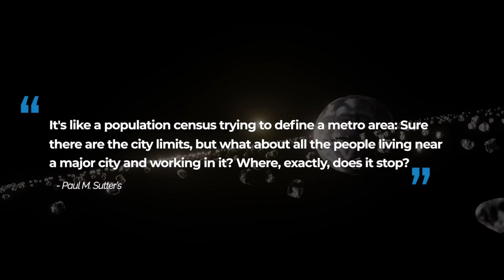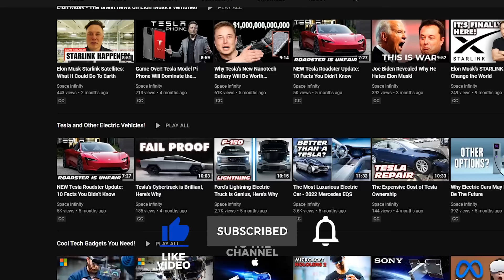Scientists Just Discovered Mysterious Entity Behind the Milky Way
Scientists Just Discovered a Mysterious Entity Behind the Milky Way. And without keeping you in further suspense, it’s behind a galactic wall.  And the best way to describe it is a mysterious intergalactic force that is pushing against our galaxy. Sure, it sounds like the set up for an epic sci-fi flick. But truth is commonly stranger than fiction, and this mysterious entity, beyond the boundaries of our galaxy that is pushing against us with incredible force, is nothing but reality. We don't know exactly what it is, and we don't know how long it's been there. But we do know its name: the Dipole Repeller. And due to billion-dollar state-of-the-art equipment, and the best minds of this era on our planet today, it has been determined that the Dipole Repeller is a center of effective repulsion in the large-scale flow of galaxies, first detected in 2017.

What does this mean for our earth? What does this mean for our galaxy? Stick around and find out. Strap in. And let’s take another trip to the outskirts of our galaxy to identify that mysterious entity behind the Milky Way. Welcome back to Space Infinity!

In the ever expanding universe, there is always something more to see.

Astronomers Have Just Discovered A Huge Structure Appear At The Center Of The Milky Way Galaxy: